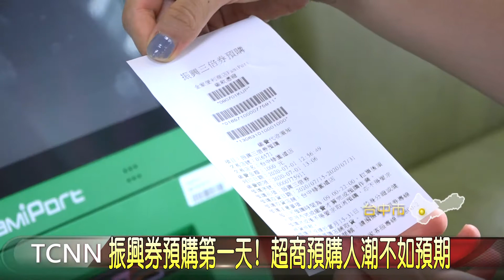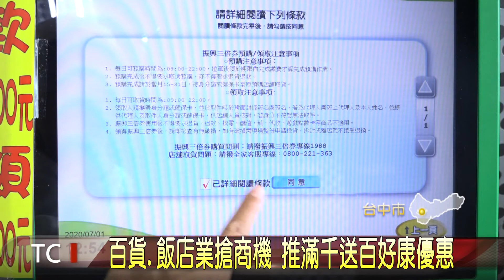大台中新聞-振興券預購第一天! 超商預購人潮不如預期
振興券開放預購，民眾從今天起就能到四大超商及三倍券官網，來預購實體紙本券。第一波預購梯次，從7/1到7/7晚間十點；此外，民眾還能透過信用卡、電子支付綁定，來多管道預購振興券。預購的方法好幾種，因此民眾第一天實際到超商預購的人數，寥寥可數，不用排隊就可以輕鬆完成。